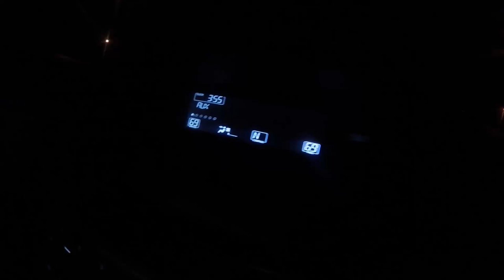possible COBIA? | pier fishing - OBX, NC (jennette's pier)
the crew woke up at 3 to head out to outer banks north carolina for a pier day, it started slow just small fish, but zach had a big run oh his heaver but didnt get a hook in, we all and other guys think it was a cobia, its just starting yall